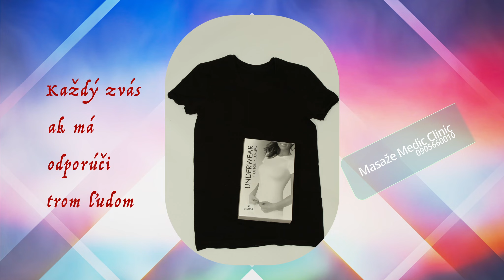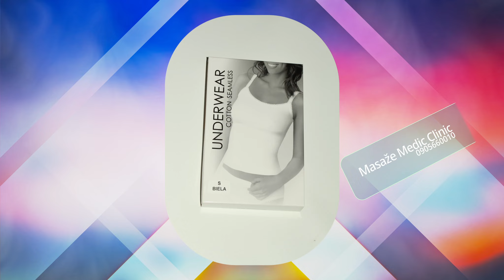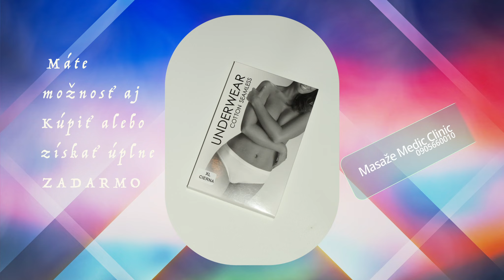Masáže Medic Clinic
Akcia kde môžete ziskať pekné šaty alebo plavky úplne zadarmo ak nechcete čakať tak ich môžete kúpiť .